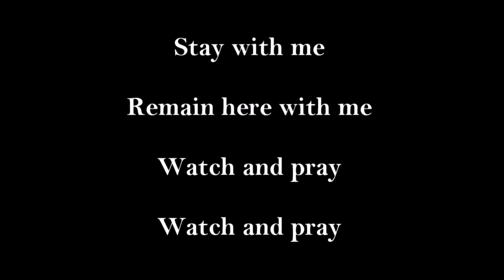SEMI Synod Service: Maundy Thursday, 2021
This service is a collaborative effort from pastors across the Southeast Michigan Synod.